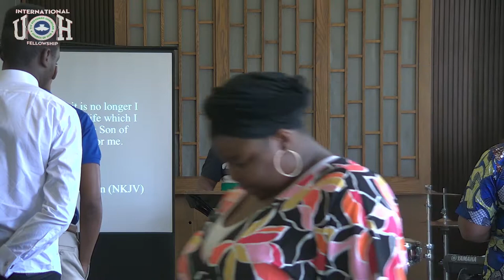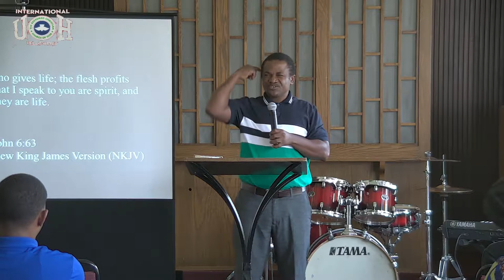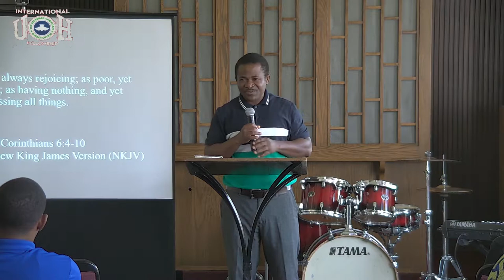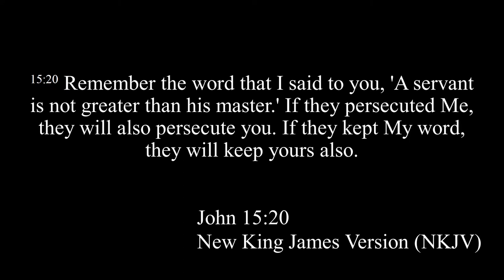"I am Designed Robust" - That is what you become as a Life with Relationship with Holy Spirit.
Message by Bola Aghedo @RCCGF U of H Campus: "I am Designed Robust"

RCCGF, UniversityOfHouston, RCCGFellowship